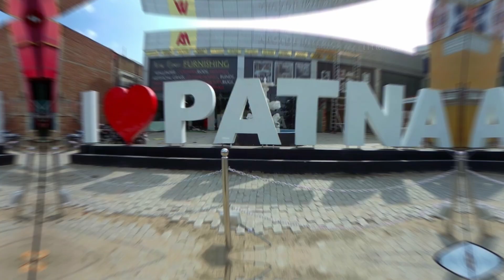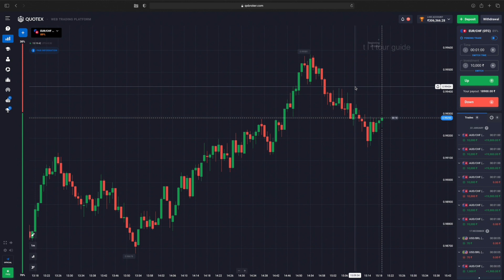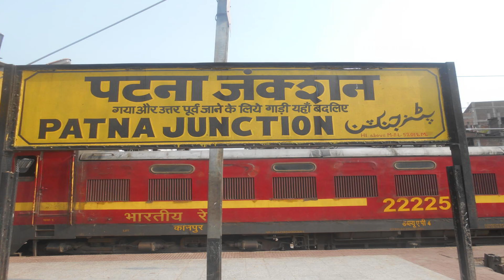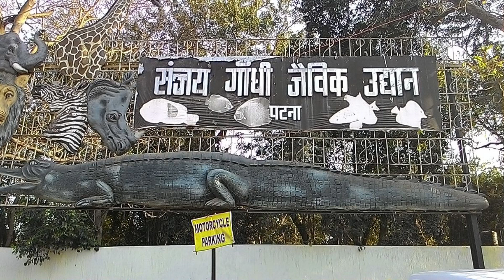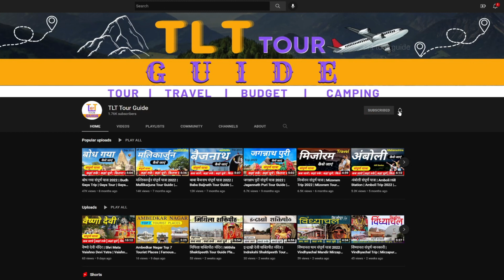Patna Low Budget Trip | Patna Tour Guide | Patna Tour Plan | Patna Bihar | Patna Tourist Places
Video Cover:

1- Patna
2- Patna Tour
3- Patna Trip
4- Patna Tour Guide
5- Patna Tour Plan
6- Patna Tour Budget
7- Patna Tourist Places
8- Patna Top Tourist Places
9- best time to visit Patna
10- Patna tourism Places
11- Patna Adventure
12- Patna City
13- Patna Bihar
14- Bihar Patna
15- Golghar Patna
16- Budhha Smriti Park Patna
17- Patna Museum
18- Takhat Sri Harimandir Ji (Patna Sahib )
19- Bihar Museum
20- Sanjay Gandhi Biological Park
21- Sri Mahavir Mandir Patna
22- Eco Park Patna
23- Gandhi Maidan Patna
24- Shrikrishna Science Centre Patna
25- Badi Patan Devi Temple Patna